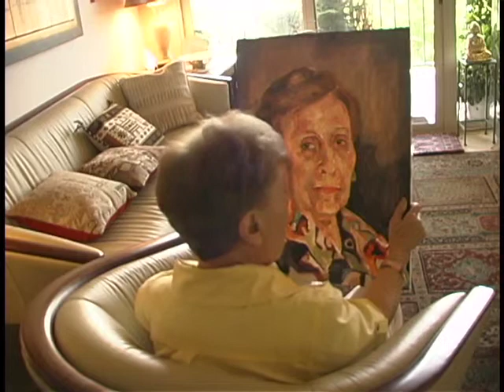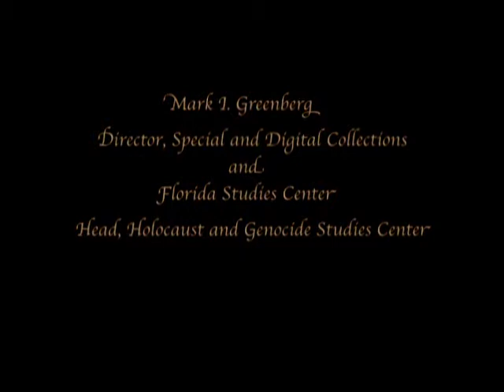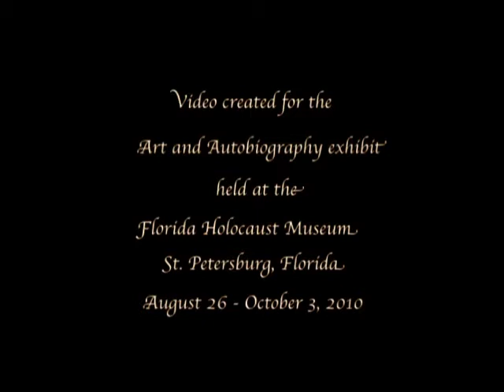Art and Autobiography: Holocaust Survivor Portraits by Nava Mentkow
Tampa artist Nava Mentkow shares the inspiration for her Holocaust survivor portraits as the University of South Florida Library follows the progress of her most recent project.  This video was created for the Florida Holocaust Museum Art and Autobiography exhibit held August 26th - October 3rd, 2010.